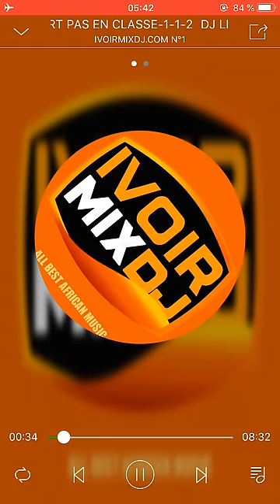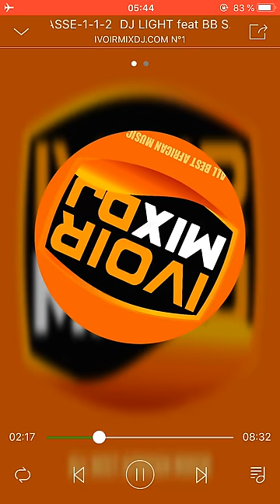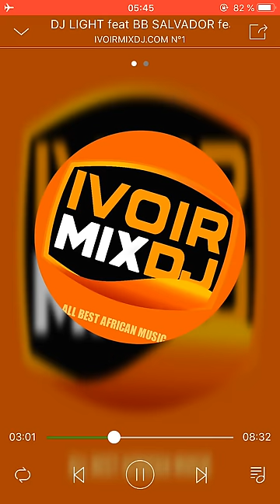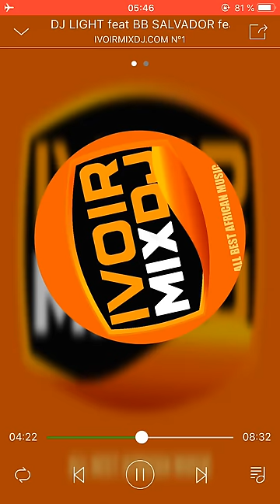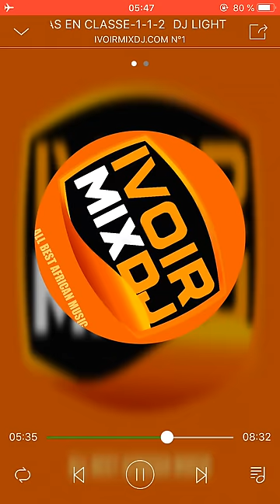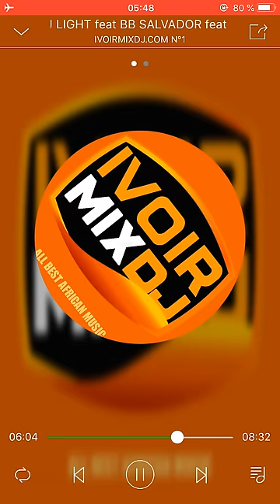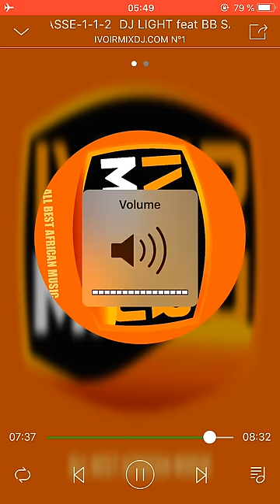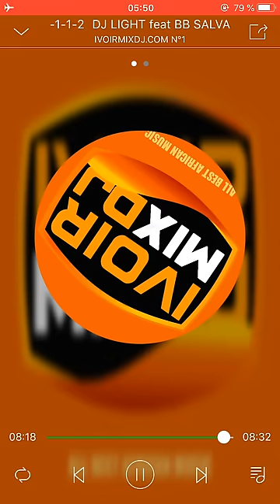Dj light ft Bb Salvador ft dj Léo ( on dort pas en classe) version complet